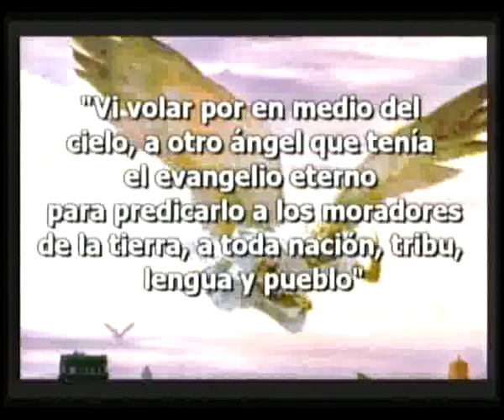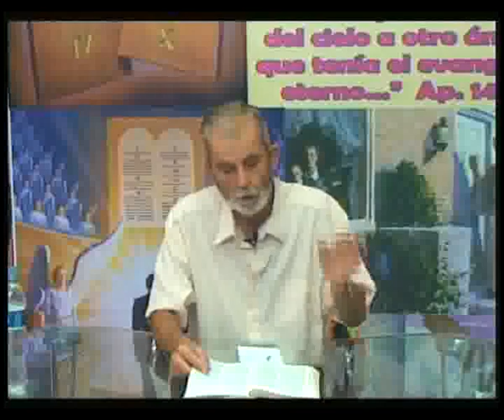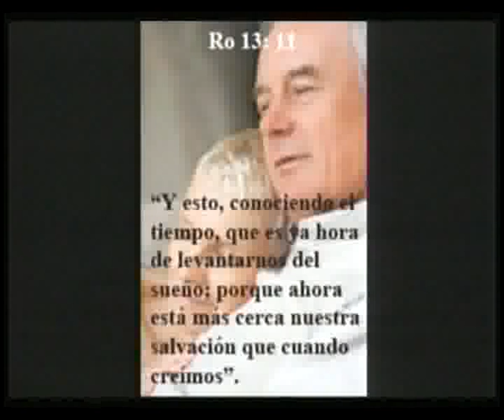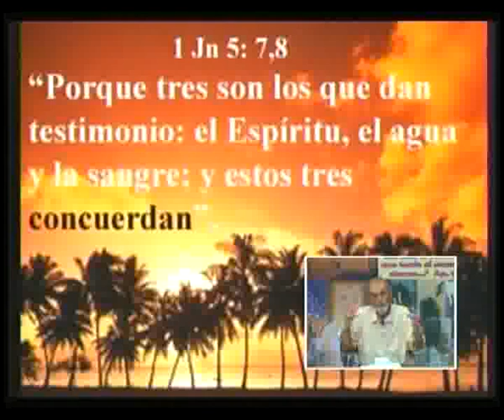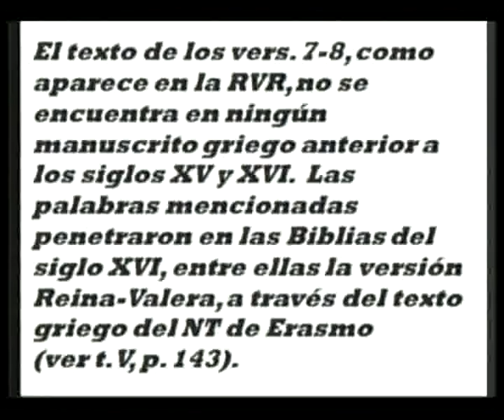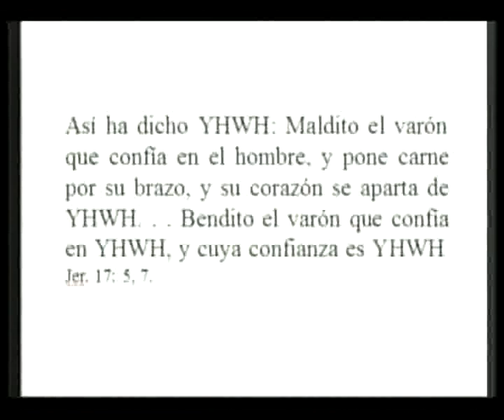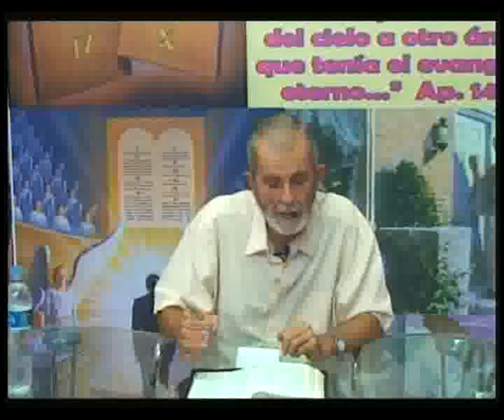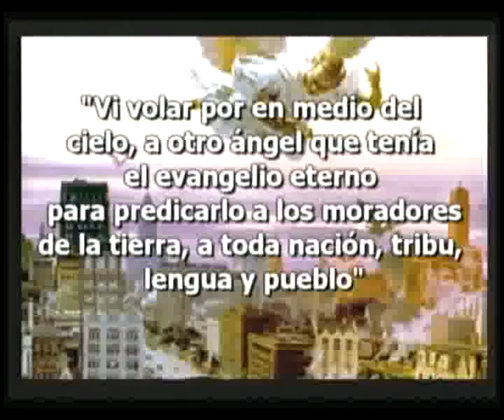CHEPÉN.- Perú: El Bautismo Verdadero - DVD 01 - Introducción.flv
El bautismo verdadero, su propósito en nosotros.